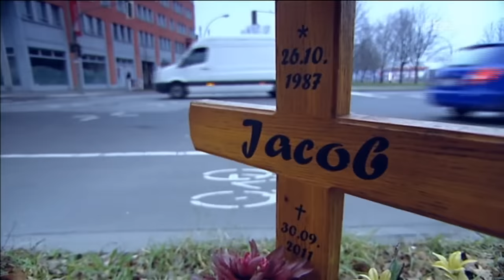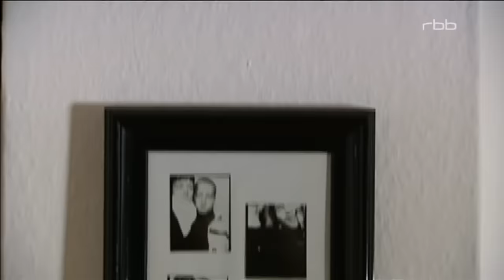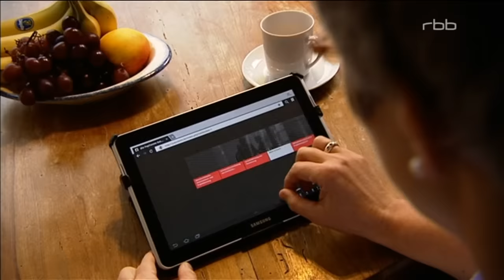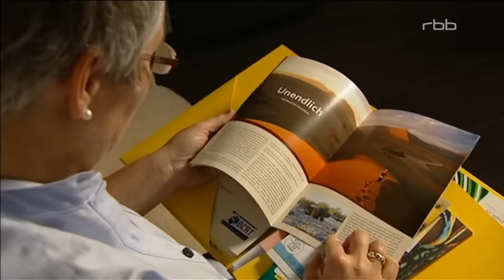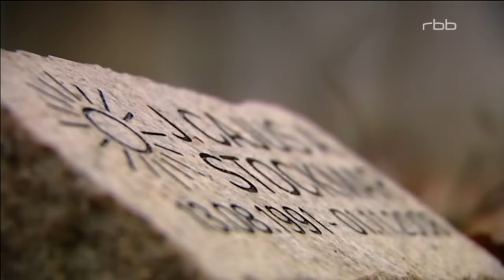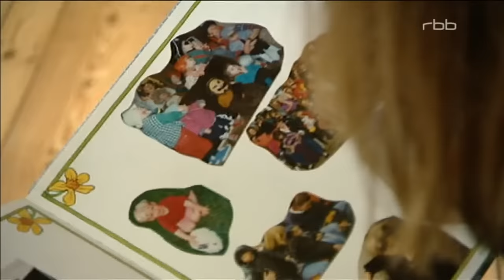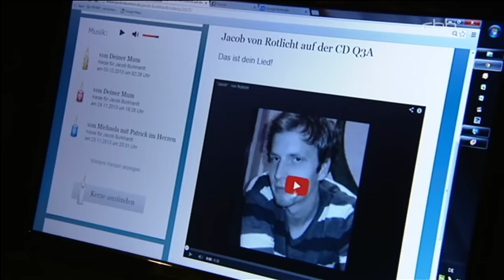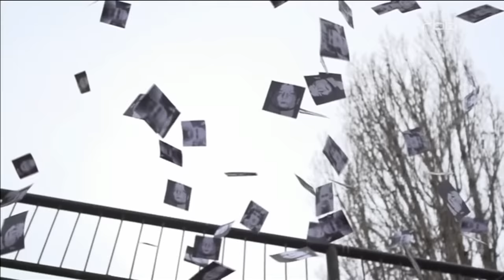Aus dem Leben gerissen -Wenn die Zeit des Abschieds fehlt-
Jacob Burkhardt stirbt mit 23 Jahren bei einem Fahrradunfall. Cajus Stockmar wird vom Sog eines Güterzugs erfasst. Seine Eltern können noch nicht einmal von seinem entstellten Körper Abschied nehmen -- der Pfarrer rät davon ab. Andreas Kuntz will gerade das gemeinsam mit seiner Frau Birgit geplante Haus fertig bauen, als sein Herz versagt.

Zurück bleiben Eltern, Geschwister, die Ehefrau, Freunde - alle, die einen geliebten Menschen verloren haben. Trauer ist für jeden Angehörigen eine schwere Phase im Leben. Wird aber der Sohn, der Mann, der Bruder plötzlich aus dem Leben gerissen, stehen am Anfang Entsetzen und Schock und die eigentliche Trauerverarbeitung beginnt viel später. Wenn man sich nicht verabschieden kann, wie bei vorhergehender Krankheit, fallen die Angehörigen in ein Loch, aus dem sie nur selten mit eigener Kraft wieder herausfinden.

Astrid Burkhardt hat Halt gefunden bei Gruppentreffen des Vereins "Leben ohne Dich". Birgit Duersch findet eine Trauerbegleiterin, die ihr klar macht: Reden hilft! Dorothea Stockmar fängt an zu malen. In ihren Bildern sucht und findet sie immer wieder den, von dem sie keinen Abschied nehmen konnte: ihren tödlich verunglückten Sohn.